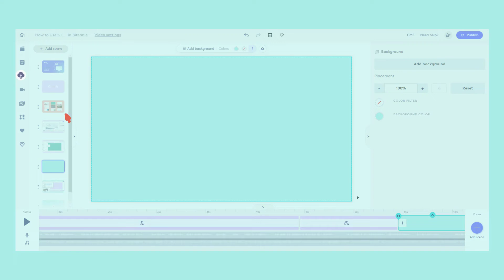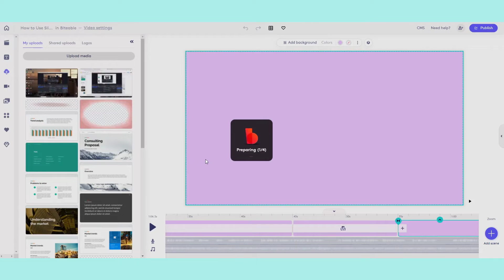How to use Google Slides in Biteable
Learn how to use Google Slides in your Biteable videos.